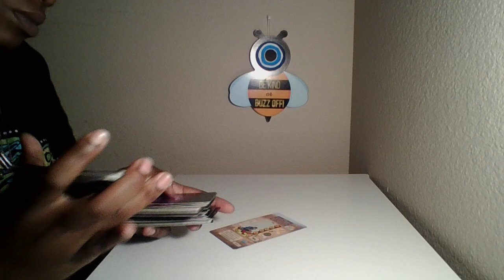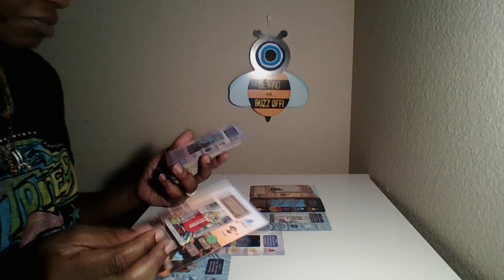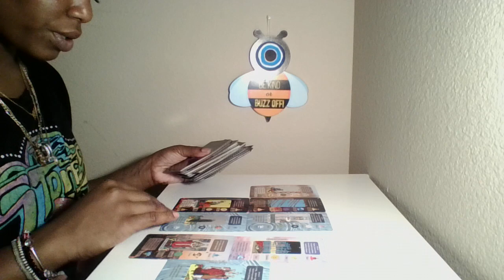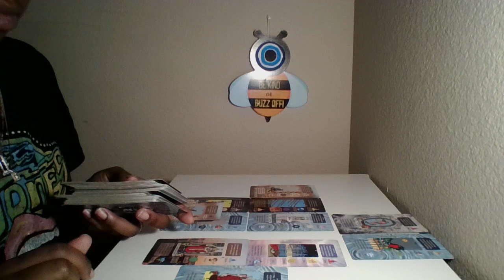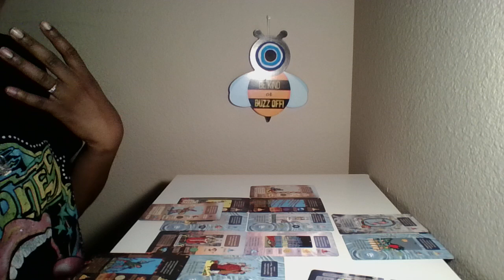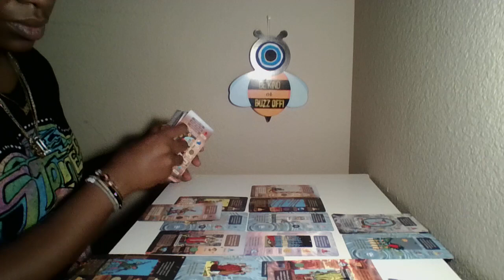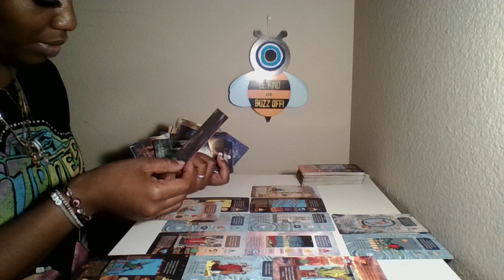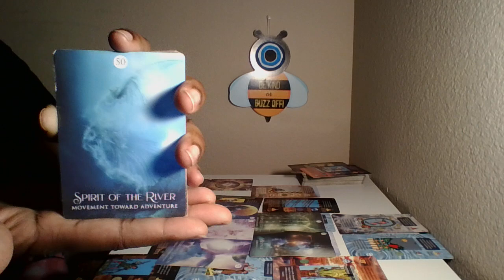🤯SOMETHING HAPPEN BTWN U2•IT WAS PERSONAL THEY SHOULDNT HAVE TAKEN IT PERSONAL•PERSISTENT U TAKE AN🏆